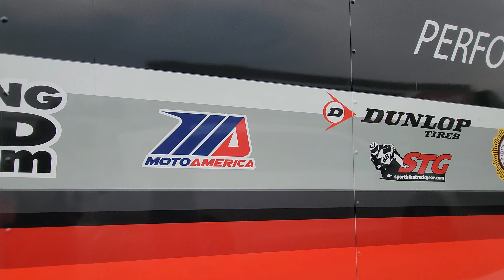MOTO AMERICA'S STAR RIDERS TEAM VISION WHEEL ECSTAR SUZUKI RACING 100TH LOUDON CLASSIC LACONIA 2023